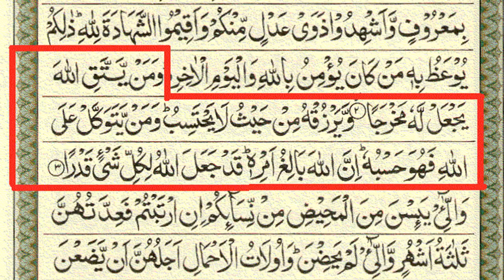اچھی فیملی کے رشتہ کے لئے یہ عمل کریں | Wazifa for a good family relationship | Rishta Shadi Wazifa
اچھی فیملی اور اچھے خاندان کے رشتہ کے لئے یہ عمل اکیس دن کریں ان شاء اللہ
Powerful wazifa for good family relationship in 21 days
Relationships and good relationships
Welcome to Wazaif Tube
Wazaif Tube is a best and international Islamic Channel.